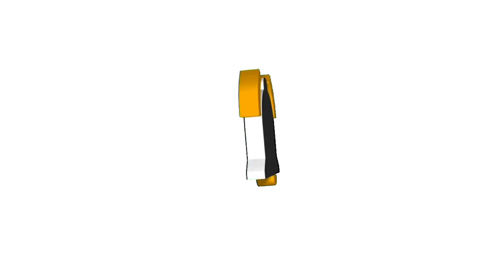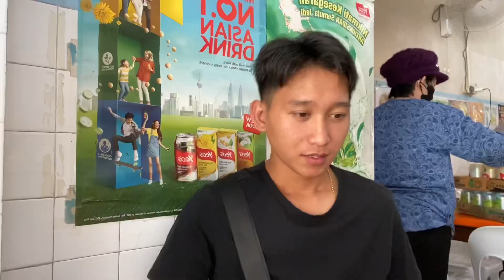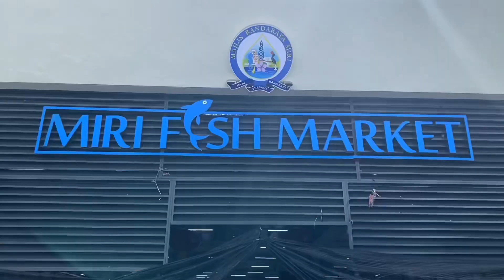Balik Ke Kampung Setelah Sebulan Lebih Tidak Balik